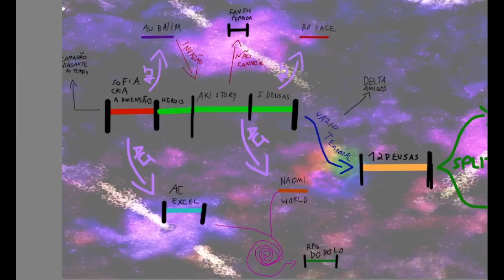Timeline Completa de Astra Constellatio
Eu fiz um videdo resumindo a timeline do meu mundo de fantasia. Eu agradeceria se voce comentasse alguma coisa sobre s2